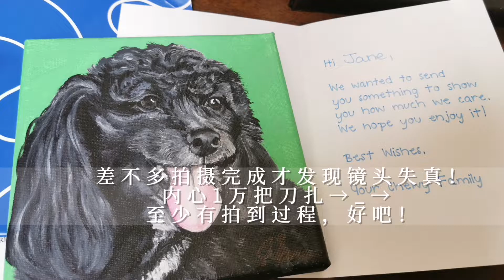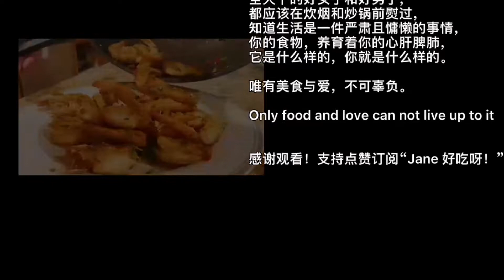黑椒三文魚 香菇香煎三文魚 這個做法太好吃了外焦里嫩 肉質鮮美 上桌秒光 salmon我一家人都愛吃的菜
三文魚是我吃過的魚中最好吃之一，肉質鮮美，生吃有冰其淋感覺，黑椒香煎三文魚更是美味無窮。

《食譜》

 食材 ：三文魚 洋蔥 香菇

1:三文魚切成塊，洋蔥取半個 ，一半切丁，一半切條；

2:香菇數個，鹽水泡洗淨切片

3:黃油下鍋倒入洋蔥丁炒出香味，撈起，放入三文魚，每一面都要煎，同時撒上鹽；

4:三文魚煎至金黃放入香菇一起煎，香菇發軟放入洋蔥，撒蒜鹽粉（鹽）黑椒

5:發出脆脆地吱吱聲，香氣陣陣即可裝盤享用。

「三文魚的營養價值」

*三文魚中含有豐富的不飽和脂肪酸，能有效提升高密度脂蛋白膽固醇、降低血脂和低密度脂蛋白膽固醇，防治心血管疾病。所含的Ω-3脂肪酸更是腦部、視網膜及神經系統所必不可少的物質。三文魚中還富含維生素D等，能促進機體對鈣的吸收利用，有助於生長發育。

「三文魚的食用效果」

1.預防老年癡呆

可以降低血脂和血清膽固醇，防治心血管疾病，所含的Ω-3脂肪酸更是腦部、視網膜及神經系統所必不可少的物質，有增強腦功能、防治老年癡呆和預防視力減退的功效。

2.預防慢性病

三文魚能有效地預防諸如糖尿病等慢性疾病的發生、發展，具有很高的營養價值，享有“水中珍品”的美譽。

3.健脾胃

三文魚肉有補虛勞、健脾胃、暖胃和中的功能。

4.緩解水腫

可治消瘦、水腫、消化不良等症。

希望您喜歡我所有的食譜，您也可以在社交網絡上與你的朋友分享！如果有疑問請寫下你的問題，那怕只是添加一個表情符號。我也會很開心😃  這對我頻道的發展很重要。非常感謝🙏